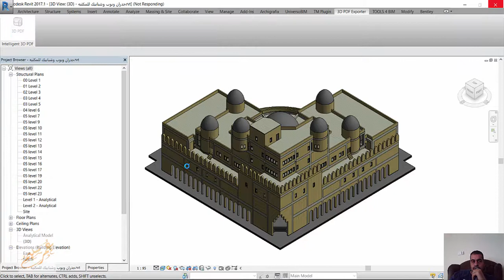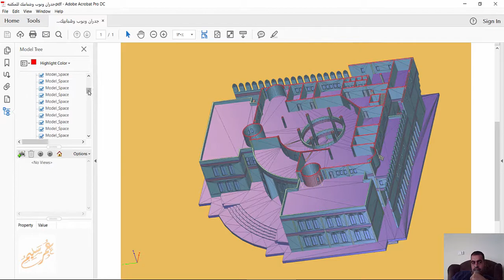3dpdf from revit